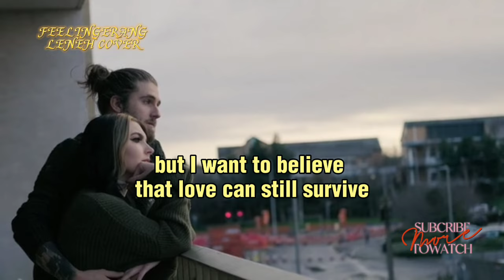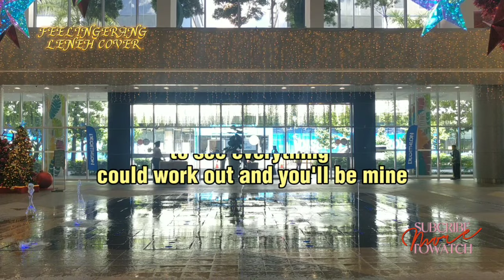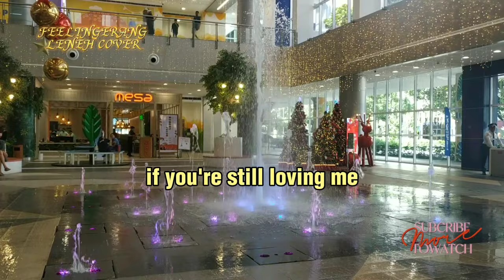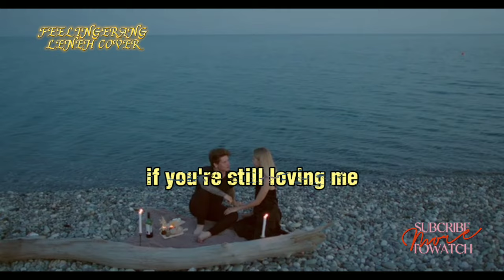HONESTLY(HAREM SCAREM) COVER SONG